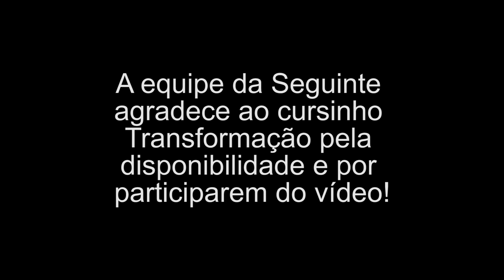Uma conversa sobre Fera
No final de abril a Seguinte lança "Fera", o livro de Brie Spangler que mostra a história de amor entre Dylan (um garoto cis que ganhou o apelido de Fera na escola por ter 2 metros de altura e muitos pelos), e Jamie, uma garota trans linda, engraçada e inteligente.
No vídeo de hoje, nós chamamos algumas Jamies para contar um pouco da história delas e conversar um pouquinho com a gente sobre sua vida, seus planos e ambições.

(A Seguinte agradece pela participação e pelo envolvimento do Cursinho Popular Transformação na produção do vídeo. Para mais informações, acesse

Não deixe de acompanhar a Seguinte nas outras redes!